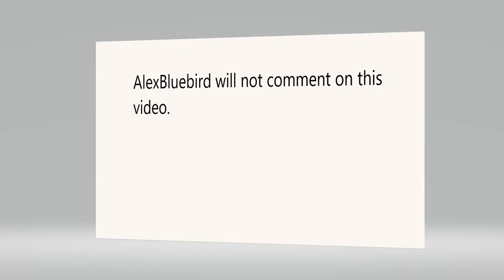AlexBluebird won't comment on this video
If AlexBluebird does comment I will freak out with happiness